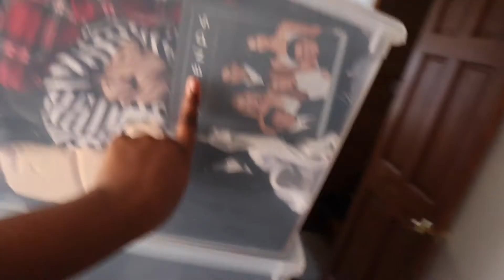Moving Vlog Part 1 | load up the U Haul with me!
Get in loser, we're moving up north (for nursing school lol)

GEAR USED
Camera: Canon EOS M50
Tripod: Manfrotto PIXI
Microphone: BOYA Lav mic
OR Saramonic omnidirectional mic